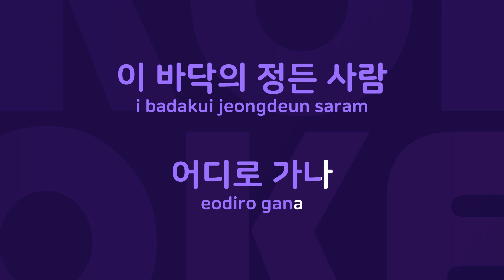고향초 : Originally Performed By 장세정 Karaoke Verison